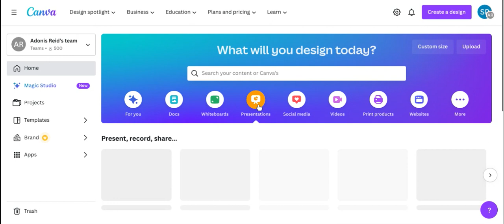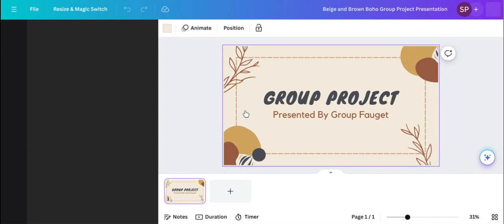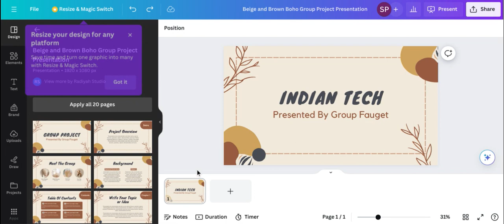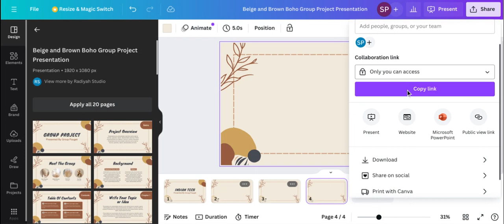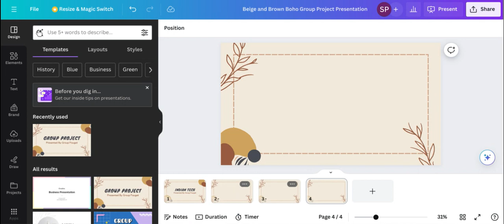How you can make Presentation in Tablets/Ipads | How to easily make Presentation in phone / tablet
Scroll 📜 Down 👇 To Contact Indian Techgurukul Owner (Shubh Pratap )

1. Basic Pen ( No palm rejection) Work With any Tab 299
2. Redmi Pad Pro 5G Pen
3. Lenovo Tab Pen ( Checkout list of working tab by clicking link )
Option 2
4. OnePlus Pad 2 stylus
5. iPad all models 3 rd party Pen

Orginal Apple C Pencil work's on iPad 10 & Later

Tempered glass ( Robustrion )
Covers ( Robustrion & proelite ):

1. Best 3rd party Keyboard for Ipad 9, 10, Air , Pro etc. Keyboard
2. Redmi Pad SE
3. Mi Pad 6
4. Any Samsung Tablets keyboards
5. Lenovo Tablets keyboards
6. OnePlus keyboard

👉 Type C OTG
Mouse & Keyboard O1
👉Best BT Mouse For Any Tab

🌟 Best Tablets Deals on Amazon India 2025 🌟

Top Deals
Samsung S9 Fe Tab

UNDER 10K
1. Honor Pad X8
2. Lenovo tab
3. Realme Pad mini

🌟Under 15K
1. Redmi Pad SE
2. HONOR Pad X9
3. Samsung A9 Mini
4. Redmi Pad

🌟Under 20K
1. Lenovo Tab M10 5G
2. Lenovo Tab M11 with Pen
3. Redmi Pad Pro Wifi O1
O2: Wifi + 5G
4. Realme Pad 2 Wifi
5. Lenovo Tab P11 LTE
6. Lenovo Yoga 11 & Plus For Entertainment
7. For Samsung lover only A9 5G ( Stylus not support) :
O2 || Samsung S6 lite

1. HONOR Pad 9
2. Xiaomi Pad 6
3. Redmi Pad Pro 5G
4. Apple iPad 10th Generation

🌟 Under 40K
1. OnePlus Pad 2
2. Samsung Galaxy Tab S9 FE+

1. Apple M1
NEW M2
2. Samsung S9 series

1. Samsung Galaxy A9+ 5G
2. Samsung Galaxy Tab S9 Fe+
3. Lenovo Tab M11 Wifi
8. Realme Pad 2 Lite
12. Xiaomi Mi Pad 6
13. Realme Pad 2 Lte
16. Redmi Pad Pro 5G ;
17. Apple ipad air M1